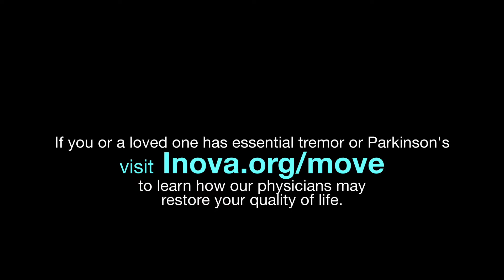Bringing Talent Back Through Deep Brain Stimulation (DBS)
Deep brain stimulation (DBS) is an invaluable tool to improve symptoms of Parkinson's disease, essential tremor and dystonia.

Bill Cabrera shares his story of living with Parkinson's and essential tremor. Bill received deep brain simulation while awake and shared his gift of guitar playing while in the OR. He is now performing live and living a better quality of life.

DBS is like a pacemaker for the brain that delivers electric stimulation that interrupts the brain's faulty signals and provides measurable relief to symptoms, allowing for a significant reduction in medications and an improvement in quality of life.

It is important to consider DBS before your disease is advanced. A consultation with a movement disorders specialist can help you understand the risks and benefits and determine whether you are a good candidate.